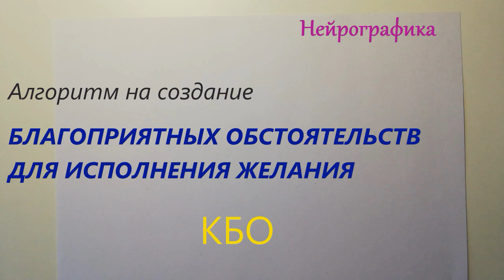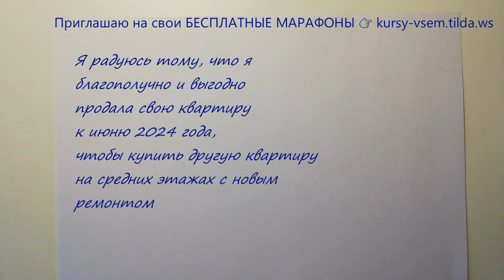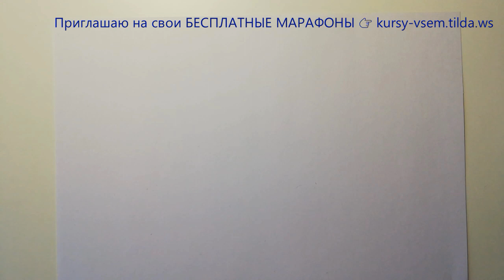🔥 ФОРМИРОВАНИЕ БЛАГОПРИЯТНЫХ ОБСТОЯТЕЛЬСТВ по желаниям - Рисую по алгоритму Оксаны Авдеевой КБО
Программа марафона на проработку темы денег:

✨ Вводная часть. Знакомство с Нейрографикой. Освоение основных шагов в Нейрографике

✨ Алгоритм №1. Нейродерево Изобилия. Алгоритм для достижения желаемого.

✨ Алгоритм №2. Пробиваем Финансовый потолок.

✨ Алгоритм №3. Проработка страхов Больших Денег.